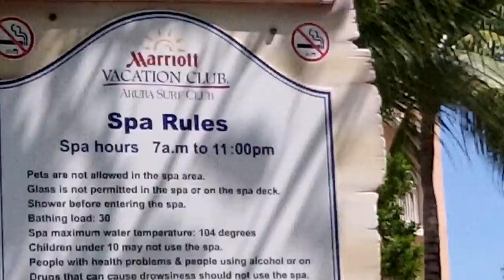Hot Tub Dilemma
check out the times posted on both boards.